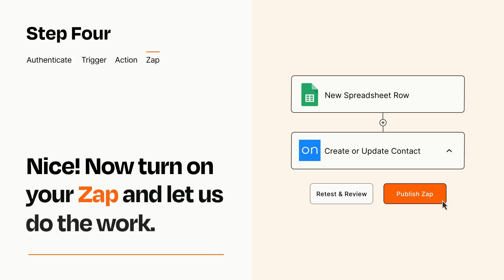How to connect Google Sheets to Ontraport - Easy Integration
So you want to connect Google Sheets to Ontraport? You can do it with Zapier!